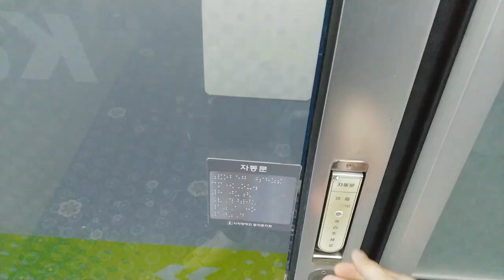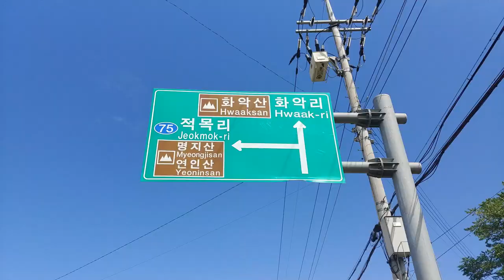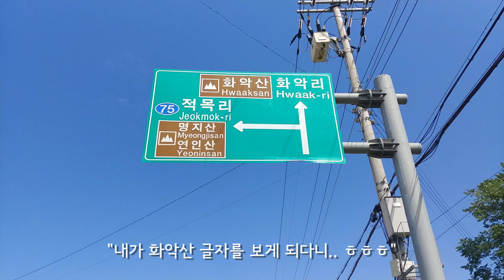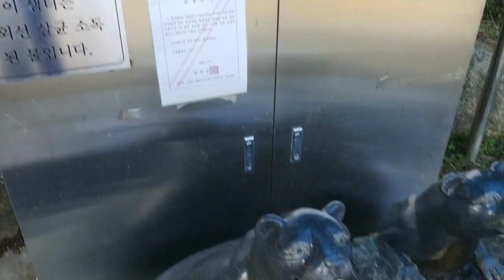저도 한번 가봤습니다! 화악산, 도마치재 라이딩!!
라이딩은 하루 다녀왔는데, 편집은 4일이나 걸린..;;
파워젤 하나 먹고 보시는 것을 권장합니다! ㅋㅋㅋㅋㅋ
(※ 10:17 자외선 살균소독으로 식수 안내문이 변경이 되었다고 합니다^^ 정보 주신 'SungChan Park'님 감사합니다!)

촬영장비 : Sony HDR-AS300, 미노우라 VC-100 마운트
트랙정보 : Sony Action Cam Moive Creator
영상편집 : PowerDirector16
내자전거 : 메리다 스컬트라4000